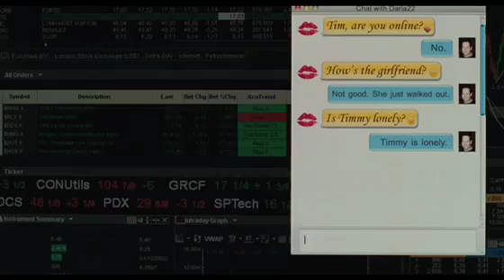La cena de los idiotas - Trailer en español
Remake del popular film francés 'La cena de los idiotas' de Francis Veber de 1998.
La historia se centra en un grupo de amigos que se reúne semanalmente para cenar. La originalidad de su plan reside en que cada uno debe llevar a la cena al tipo más idiota que haya sido capaz de encontrar y el que lo consiga, será el ganador de la noche.

Estreno en España: No se estrenará en cines. Lo hará directamente en Dvd